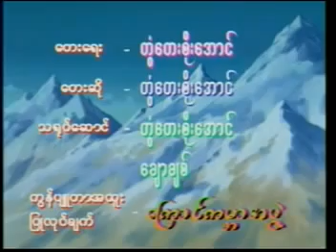တြံေတးစိုးေအာင္ ခ်စ္လို့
တြံေတးစိုးေအာင္ ခ်စ္လို႕လား